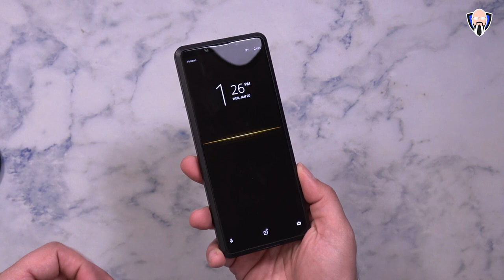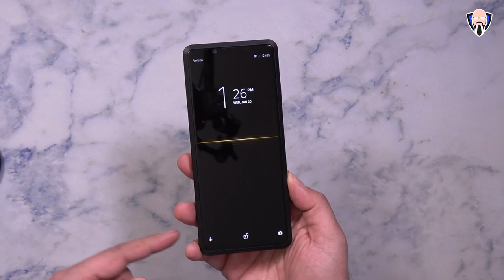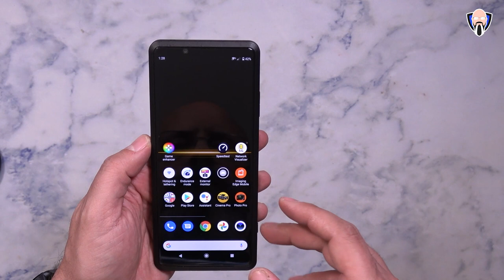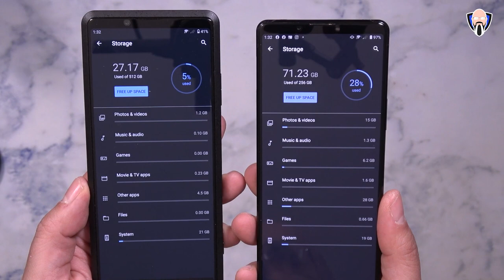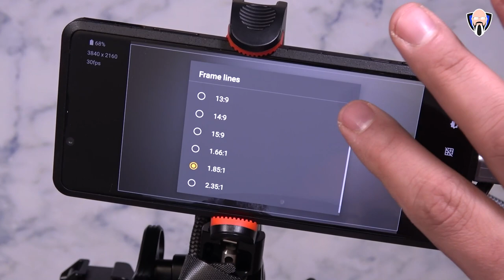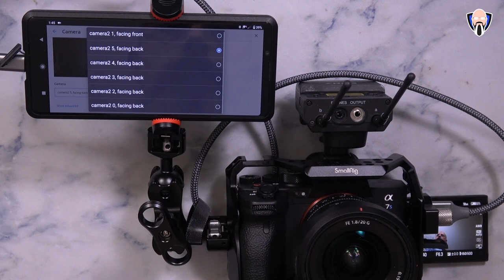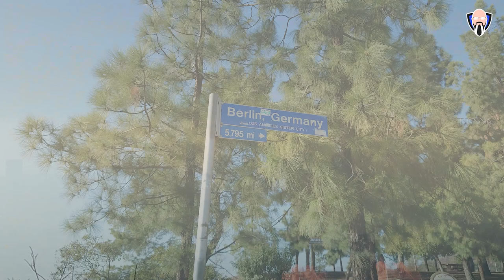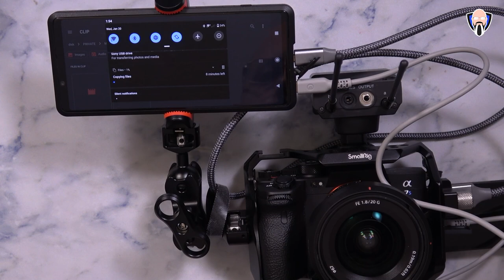Sony Xperia Pro 5G - Finally Mobile Broadcasting With A7s3 Professional Camera On 4K سوني Xperia برو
في فيديو اليوم، سنناقش العلامة التجارية الجديدة سوني Xperia برو 5G.  قبل عام تقريبا أعلنت سوني Xperia واحد مارك الثاني, وأن Xperia برو. وأخيراً نصف Xperia Pro في الولايات المتحدة.  سنناقش جميع الميزات الفريدة التي تجعل من Xperia Pro هاتفًا ذكيًا محترفًا سنلائم أي منشئ محتوى احترافي ، ومذيع ، ومنتج محتوى عبر الإنترنت يجب أن يكون على اتصال.  وآمل أن تستمتع هذا الفيديو ، كما تم إنتاجه من قبل خليج المعارف التقليدية.

Thanks to  @JuanBagnell  for the Collaboration and help.

B&H Dealzone:

Amazon Daily Deals:

In today's video, we are going to discuss the brand new Sony Xperia Pro 5G.  almost a year ago Sony announced the Xperia one Mark II, And that the Xperia Pro. We finally half the Xperia Pro in the US.  we will be discussing all of the unique features that make the Xperia Pro a professional smartphone that we'll fit any professional content creator, broadcaster, an online content producer that needs to be on the go.  I hope you enjoy this video, as it was produced by TK Bay.